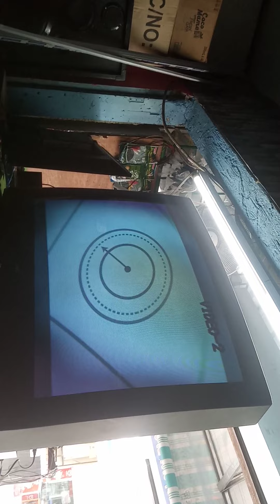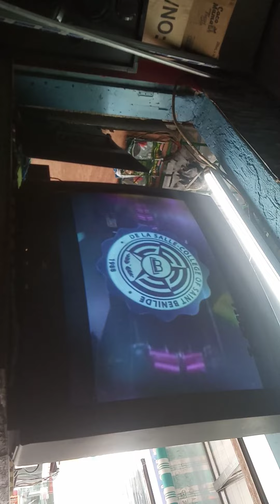JVC.TUBE TV.110VAC.CONVERT TO 220VAC!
@JVC.CONVERT 110VAC. TO 220VAC.